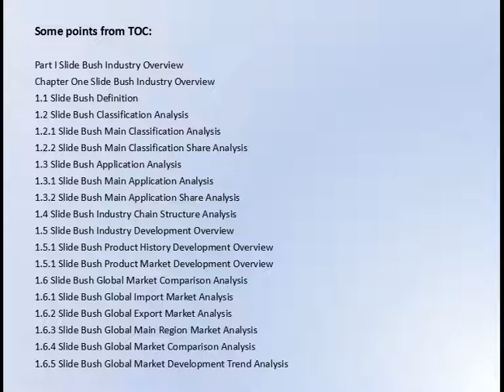Global Slide Bush Report Market Size and Forecast 2021